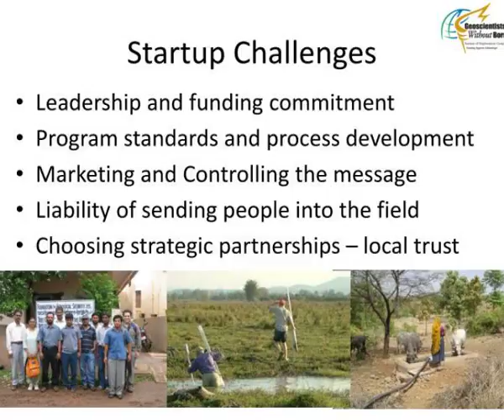a all this technology there must be something we can do a craig beasley seg president 2004